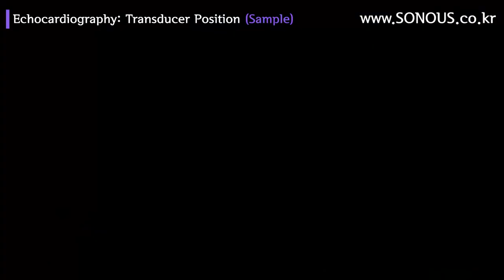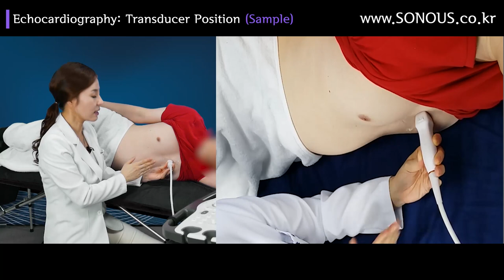초음파교육, 심장 초음파 Echocardiography Transducer Position 샘플 강의 | SONOUS (소노어쓰) | 대표강사 : 장경미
본 영상은 SONOUS의 심장 초음파   Echocardiography Transducer Position  온라인강의 샘플입니다.

SONOUS 는 의임상에서 필요로 하는 진단 초음파 영역의 지식 및 기술등을 효율적으로 학습할 수 있도록 다양한 온라인 교육 컨텐츠를 제공하고있습니다.